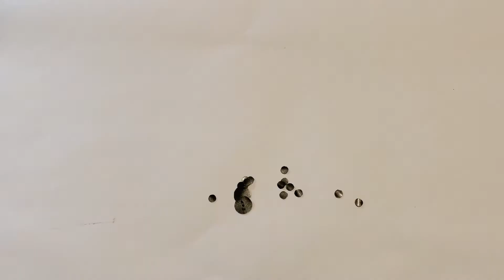How to make fun Recycled Googly Eyes| DIY Googly eyes from waste| Kids Crafts| Best out of Waste!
Check out this amazing trick. DIY Googly eyes from medicine wrappers. Best out of waste ideas for kids.